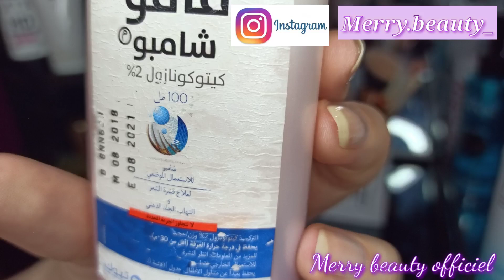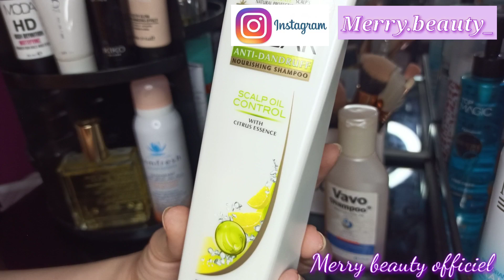تخلصي للأبد من القشرة، ما هي أسبابها وحلها الجذري adieux les pillicules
سلام حبيباتي إن شاء الله  كيتشوفو هذه الفيديو تكونو ملاح ولكن مكنتوش ملاح هذه القناة خاصة بيك رح نحاول بإذن الله   نعاونك باه نغيرلك حياتك كليا و تكوني دايما سعيدة وتحققي   أحلامك فقط ركزي في الفيديو و تبعي وش نقولك بالحرف وجربيه رح تشوفي التغيير بعينييك ابوني القناة وفعلي الجرس حتى متفوتك حتى خطوة وإذا كان عندك أي سؤال او مشكل راسليني في صفحتي
على الانستغرام راني متواجدة 24 ساعة

إلى الفيديو القادم اترككم في رعاية الله و حفظه

رابط مجموعتي على الفايسبوك